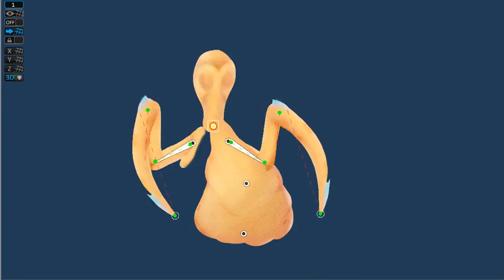The dancing piano demon